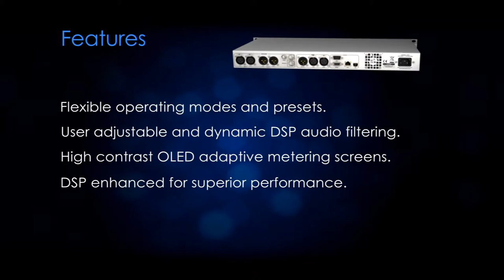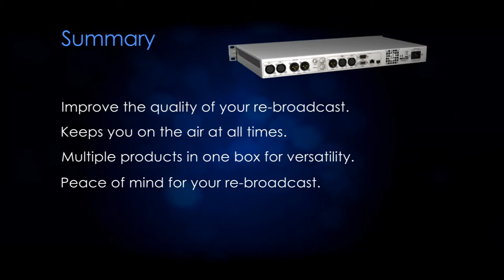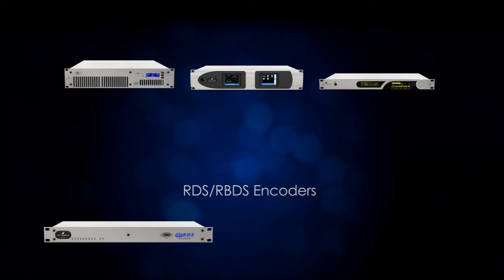RBRX1 and RX1 Re-Broadcast and Monitoring Receiver from BW Broadcast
This award winning FM DSP Receiver range has quickly become the industry standard professional receiver and re-broadcast receiver around the world. Created to make a difference, the RBRX1 and RX1 will change your perspective on what can be achieved.